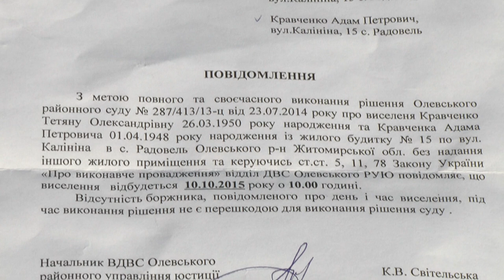ОЛЕВСЬКІЙ РАЙОН "No Comments"